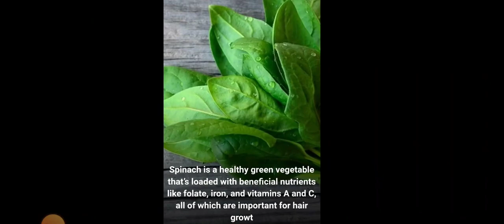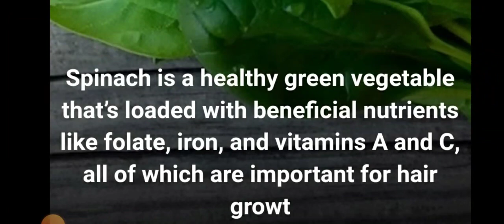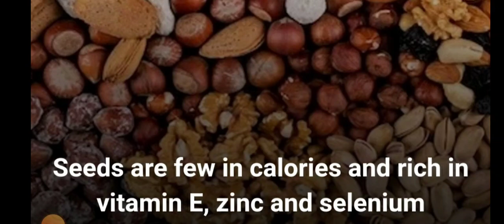8 Vitamin E-Rich Foods For Healthy Hair Growth